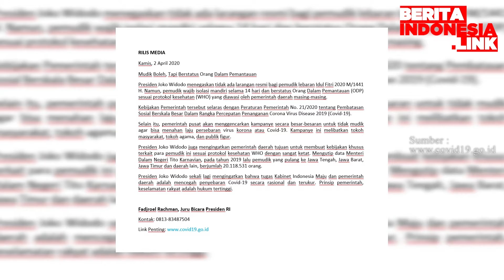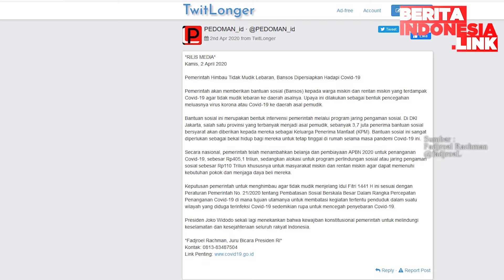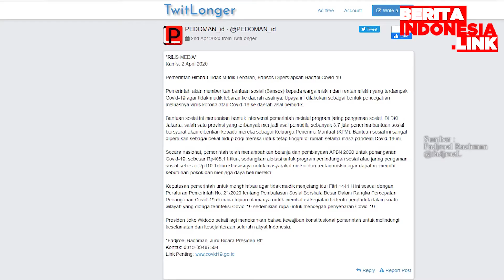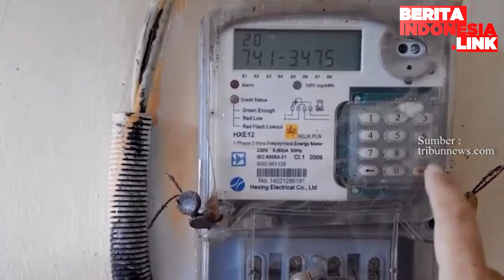Himbauan Pemerintah Pusat Berubah Terkait Mudik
Jubir Presiden,
Mudik,
Larangan Mudik,

Menteri Sekretaris Negara Pratikno merevisi pernyataan juru bicara Presiden Jokowi, Fadjroel Rachman, bahwa pemerintah memperbolehkan warga mudik dengan status orang dalam pengawasan (ODP). "Pemerintah mengajak dan berupaya keras agar masyarakat tidak perlu mudik," tegas Pratikno dalam keterangan tertulis, Kamis (2/4/2020). Sebelumnya Fadjroel menyatakan pemerintah mengeluarkan larangan mudik. Namun, pemudik diwajibkan mengisolasi mandiri selama 14 hari sesuai ketentuan WHO.